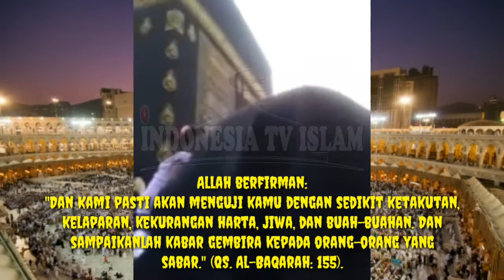Kejadian aneh di mekkah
Kejadian aneh di mekkah || KOTA MEKKAH

Assalamualaikum wa rohmatullohi wa barokatuh

Sahabat beriman

Kota mekkah adalah, salah satu kota suci Islam, dan ibukota Provinsi Makkah, Arab Saudi.

Mekkah adalah rumah Allah, sebagai tempat ibadah umat Islam, untuk memenuhi rukun Islam yang 5.

Lantas,,,

Kejadian aneh apakah yang terjadi di mekkah???

CATATAN: JUDUL HASIL DARI KESIMPULAN ISI MATERI. VIDEO, THUMBNAIL, DAN GAMBAR HANYALAH ILUSTRASI

Referensi conten:
- karya/ide cerita/audio/template/video original
- gambar/template video: seacrhgoogle, googleimags/pixellab
- thumbnail: captureKM/pixellab

☝Sebagai tanda menghargai sesama creator, saya mencantumkan sumbernya diatas, TERIMAKASIH

⚠ Monetize eligible cover videos Creators participating in the YouTube Partner Program can share revenue from eligible cover song videos on YouTube, once the video is claimed by a music publisher owner. You will earn revenue for this video which is calculated on a prorated basis, and Please note that both new and old video uploads can qualify.

⚠ I comply with YouTube channel monetization policies and Some things that can be monetized (including but not limited to):
- Use clips to provide critical reviews.
- The scene of a movie whose dialogue or voiceover you have changed.
- Sports tournament replay containing your explanation of the special tricks used by competitors to win (or result in defeat).
- The reaction video contains your comments on the original video.
- Record the work of other creators that you have edited by adding a storyline or comments.

⚠ Creative Commons Creative Commons licenses provide a standard way for content creators to give permission for others to use their work.